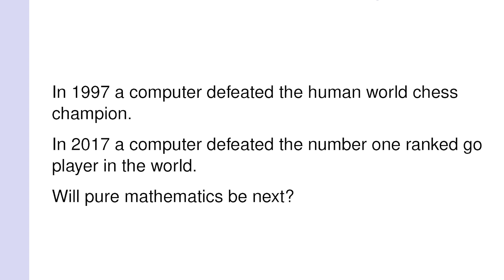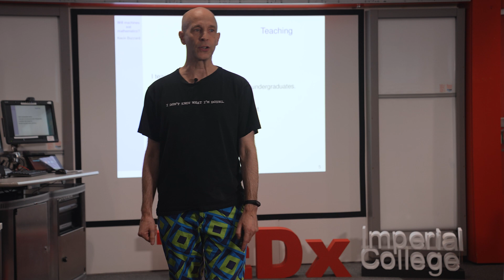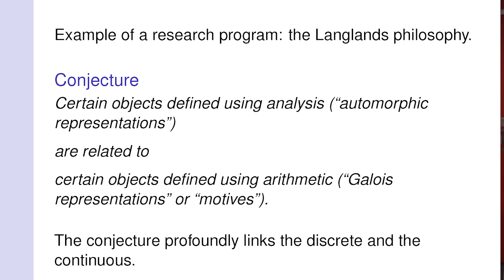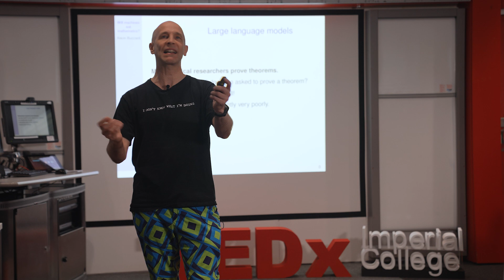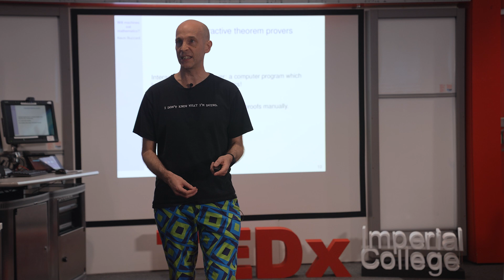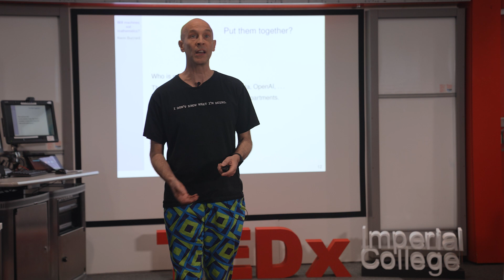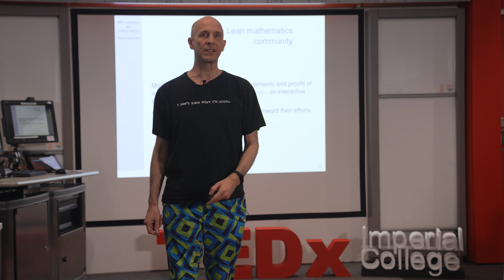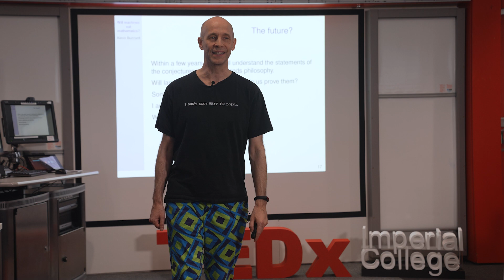Will machines eat mathematics ? | Kevin Buzzard | TEDxImperialCollege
Will computers be able to do mathematical research, make conjectures, and prove theorems ? Kevin Buzzard gives an overview of the current state of the art of two tools: large language models and interactive theorem provers. Neither of them alone is anywhere close to being able to replace human mathematical researchers right now, but perhaps in the future, a combination of them will be able to make some progress. Kevin Buzzard got his Ph.D. from the University of Cambridge in 1995 and settled in London after staying in Berkeley, Harvard, and the Princeton IAS. He became a professor of pure mathematics at Imperial College London. This talk was given at a TEDx event using the TED conference format but independently organized by a local community.